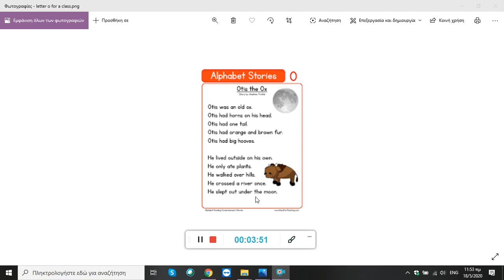the letter o audio